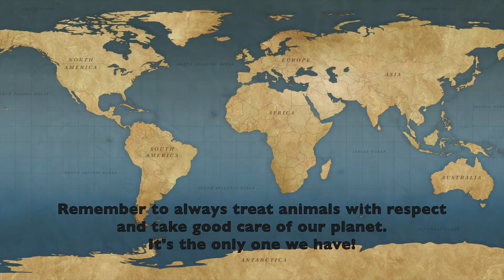Gemini V-2 Africa High Altitude Flight Pixhawk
We've made it easier than ever to build your own AUTONOMOUS aircraft!   Here is a link to our full Ardupilot tuning guide PDF document that will guide you from setup to the first autonomous flight!  :
This Gemini V-2 is equipped with an Autopilot, airspeed sensor, and Laser Rangefinder for fully Autonomous flight.

For additional info regarding the Autopilot, Setup, and challenges associated with fully autonomous flight, you can also see our page dedicated to the additional related technical information:
Most but not all clip for this flight were from the same flight.
This project is part development project, and part wildlife conservation project.  We hope that it inspires you to build, and fly your own Gemini V-2 UAV, find better and better uses for this technology, and